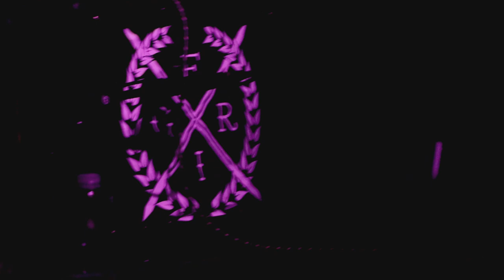Geri X "Crutches" at The Floridian | 01.29.2023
StPete Music is a youtube channel that is dedicated to showing off the best musicians, artists, bands, and performers in the Greater Tampa Bay and St Petersburg, FL area. Every venue filmed gets their own playlist dedicated to their location. Every artist, band, performer, etc captured is encouraged to help correct any misspellings of their artist name, song titles, and other mistakes that might be obvious to the public.

If you would like a video removed please comment on the video asking for the video to be removed or contact the owner of this channel and ask them to remove the video.